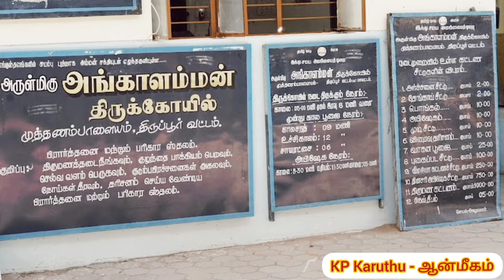முத்தனம்பாளையம் அங்காளம்மன் கதை | Muthanampalayam Angalamman Story | Kp Karuthu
Angalamman temple is located in the city of Muthanampalayam, Tiruppur, Tamil Nadu and is about 500-1000 years old